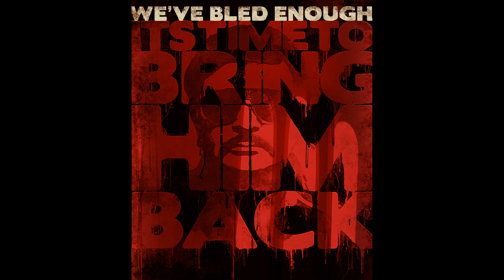D-Day - Digital Motion Poster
The time has come & our 4 patriots are ready to risk it all.

Check out the brand new Digital Motion Poster of D-Day NOW!

Directed by Nikhil Advani
Releasing on 19th July, 2013
Starring: Rishi Kapoor, Nassar, Arjun Rampal, Irrfan Khan, Huma Qureshi & Shruti Haasan